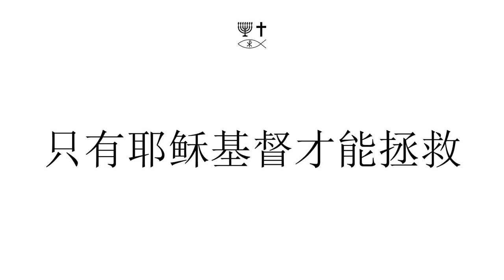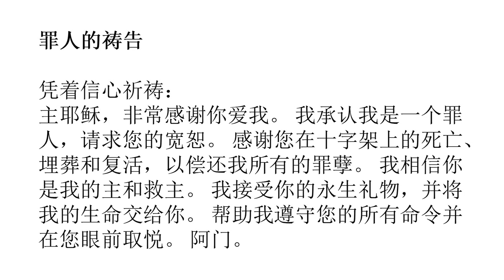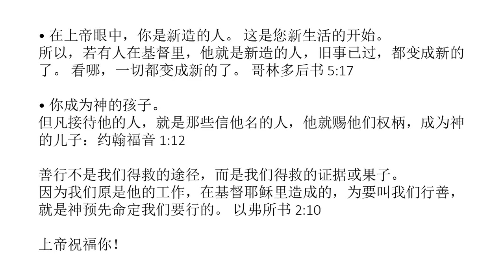Chinese Simplified (中国人) - Soul Winning Gospel Presentation - Only JESUS CHRIST Saves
除他以外，别无拯救；因为天下人间，没有赐下别的名，我们可以靠着得救。 使徒行传 4:12